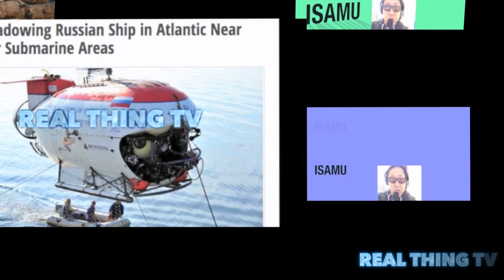Deadly California weather leaves 150,000 without power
Ferocious wind and intense rain have pummeled Southern California, leaving one driver dead and more than 150,000 in the dark.

Massive trees snapped like toothpicks, causing damage from San Diego to north of Los Angeles.

In San Diego, an 80-foot-tall tree fell on a car Sunday, killing the driver, Fire-Rescue Capt. Joe Amador said.

Across Southern California, hundreds of work crews scrambled to try to restore power to more than 150,000 people who lost electricity in the storm.

And there's more fierce weather to come. Powerful winds from 25 to 40 mph will gust up to 60 mph Monday from the mountains of Los Angeles to San Diego, CNN meteorologist Rachel Aissen said.

Once again, blame El Niño. Low pressure systems off the Pacific coast that are traveling into the mountains and the central plains are from the El Niño that the country has already experienced this winter season.

That will mean not only more hurricane-force winds, but snow in higher elevations of California.